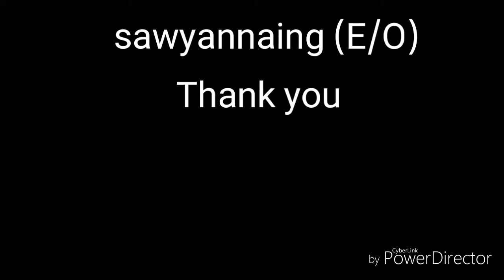CO2 System Simulation Test